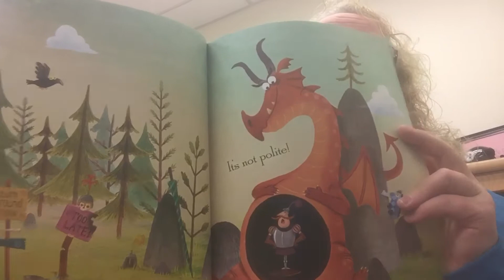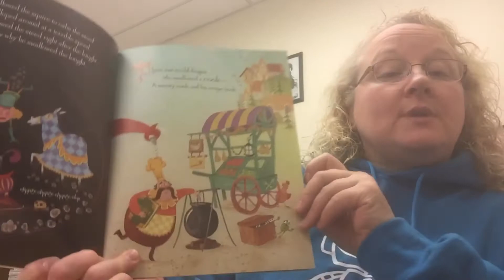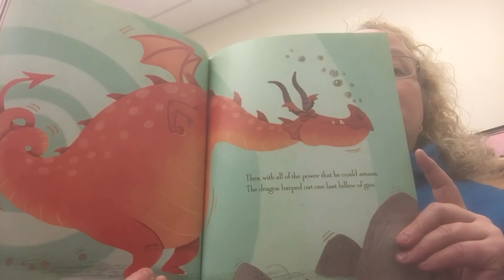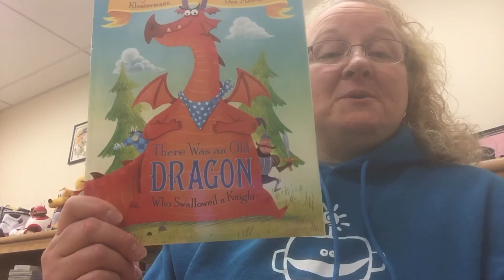There was an old Dragon who Swallowed a Knight